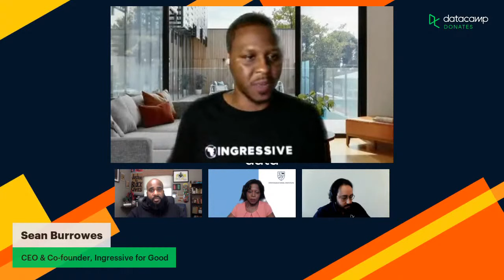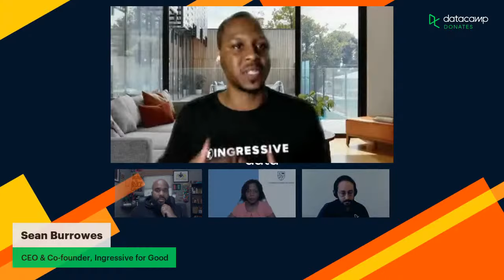Black History and the Future of Data Science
A live roundtable discussion with Black leaders in tech and philanthropy in honor of Black History Month

Here are some additional data science reads:
DataCamp Recognized In the Top 10% of Financial Times—The Americas’ Fastest Growing Companies 2021 | DataCamp | DataCamp